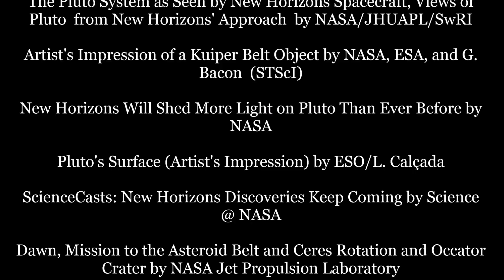Why isn't Pluto a Planet Anymore? Planet vs Dwarf Planet for Kids - FreeSchool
Pluto was considered a planet for more than 75 years, but in 2006 it was demoted to dwarf planet. Many people were left wondering why the change was made and what the difference was between a planet and a dwarf planet. Come find out in this educational video!